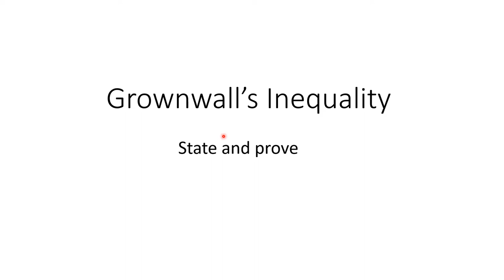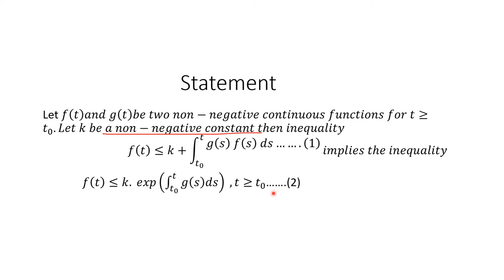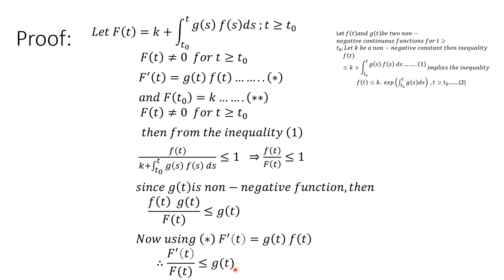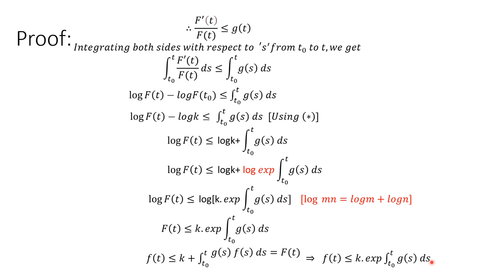Gronwall’s Inequality || Gronwall's Inequality in Differential Equations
State and prove Gronwall's Inequality
gronwall inequality proof
gronwall integral inequality
Gronwall's Lemma